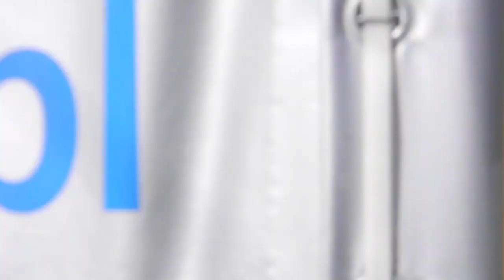[ĆWICZENIA][POŻAR HALI][ALARMOWO PLUTON ORAZ JEDNOSTKI OSP] [TRĄBY MARTIN-HORN[AKCJA GAŚNICZA]